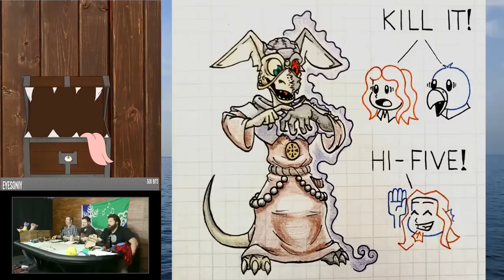TFS At the Table: Chapter 2 Episode 16: Horsin' Around | Dungeons & Dragons | Team Four Star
TFS At the Table (Team Four Star) plays Dungeons & Dragons. A fantasy tabletop role-playing game.

Art by @StaceyLenaghan